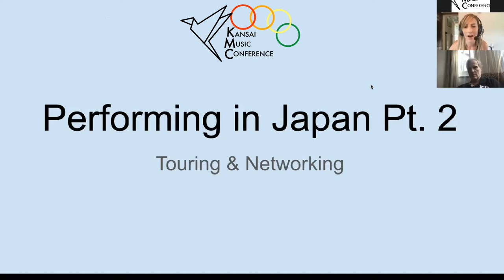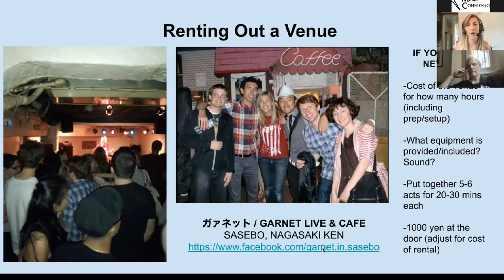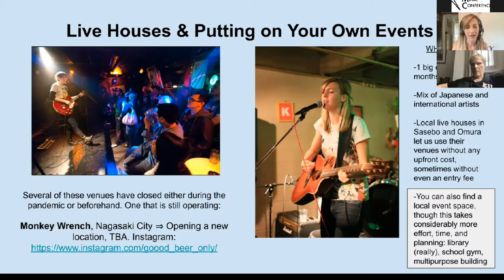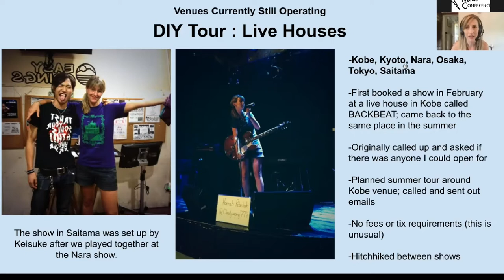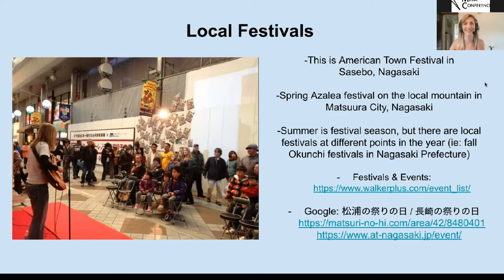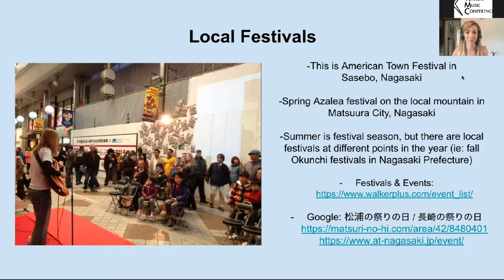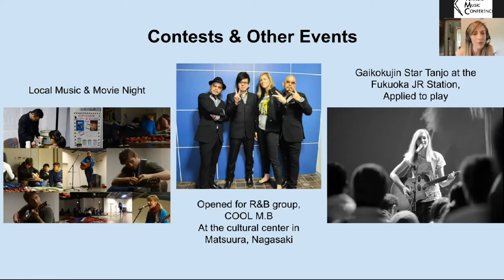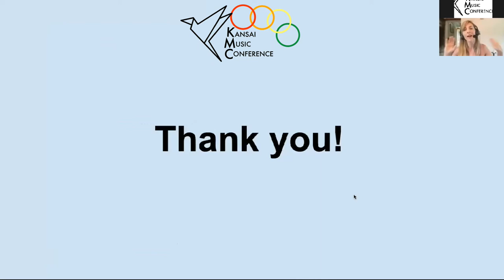Performing in Japan Pt. 2: Touring and Networking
As part of KMC 2021, this webinar focuses on the following areas of performing in Japan:
- Live houses                                   - Booking a DIY tour
- Local festivals                              - Charity events & fundraisers
- Open mics                                     - Renting out a live house yourself
- Bars/cafes/music bars               - Contests/events
- Busking
Music Cafes in Desired City (Tokyo for example 東京) : 東京のミュージックカフェ
Music Bars in Desired City : 東京のミュージックバー
Live Houses in Desired City : 東京のライブハウス
Open Mic in Desired City : 東京のオープンマイク
Festivals in Desired City : 東京の祭りの日 (祭り is “festival,” 日 is “day”)
Useful Japanese Phrases & Info on Performing in Japan